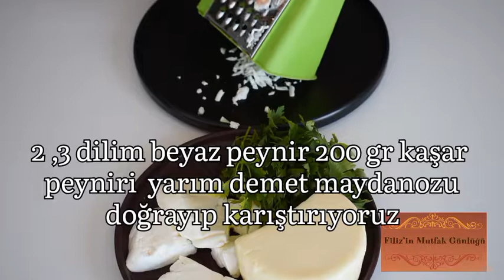Daha Yumuşağı Yok❗❗ Kahvaltı İçin Yapabileceğiniz Harika Bir Bazlama Tarifi😊💯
Herkese Selam👋🏻 Bugün Sizlerle Hem Kahvaltıda Hemde Çay Saatinde Yapabileceğiniz Harika Bir Tarif Yaptım.😍❗ Yumuşacık Oldu🤗 Şimdiden Tarifi Deneyeceklere Afiyet Olsun.🥰🤩

Tarifimi Denemeden Önce Detayları Kaçırmamak İçin Videomu Sonuna Kadar İzlemenizi Tavsiye Ederim 👈🏻

✅ Birbirinden Lezzetli ve Pratik Tarifler için takipte kalın...